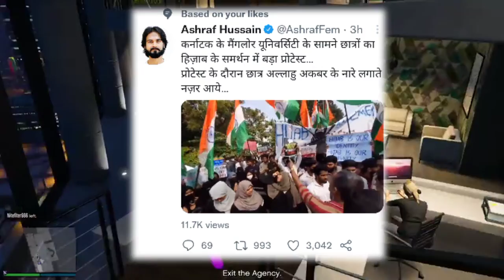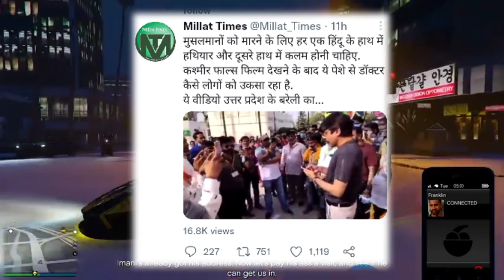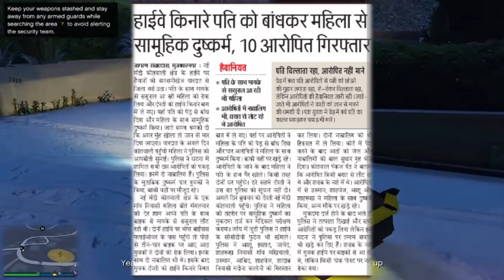कर्नाटक में फिर हिजाब प्रोटेस्ट तो ये है इनकी मांग? वीडियो जरूर देखे।